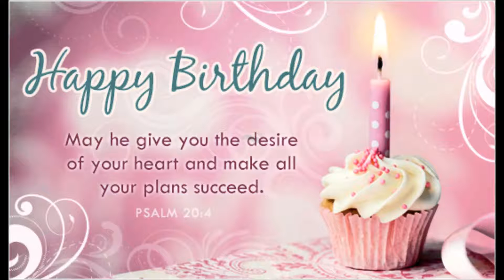Happy Birthday | Birthday Wishes | family vlog | Birthday song |happy Birthday To You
happy birthday
birthday song
family vlog
family